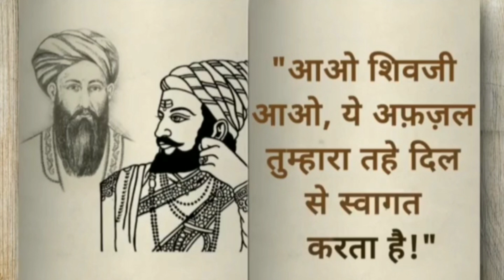छत्रपति शिवाजी महाराज की रहस्यमय कहानी || Shivaji Maharaj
छत्रपति शिवाजी महाराज की रहस्यमय कहानी है || Shivaji ki kahani

Your Tag.

Shivaji Maharaj Kahani
shivaji maharaj kahani marathi
shivaji maharaj kahani in hindi
shivaji maharaj kahani cartoon
shivaji maharaj kahani song
shivaji maharaj kahani full movie
shivaji maharaj kahani video
shivaji maharaj ki kahani
shivaji maharaj kahani dj
shivaji maharaj kahani dj song
shivaji maharaj kahani afzal khan
Maratha warrior king
Shivaji Kahani
shivaji katha marathi
shivaji kahani cartoon
shivaji kahani video
shiva kahani shiva kahani
shivaji kahani dikhao
shivaji katha song
shiva kahani shiva ki kahani
shiv katha shiv katha
shiva ji kahani
shivaji kadhal padalgal
 Indian history, Maratha Empire
Shivaji's legacy, Maratha history, Maratha empire, Maratha dynasty, studyiq ias, upsc, chhatrapati shivaji maharaj story, chhatrapati shivaji maharaj history in hindi, chhatrapati shivaji maharaj history by khan sir, chhatrapati shivaji maharaj history by dhruv rathee, documentary on chhatrapati shivaji maharaj, information about chhatrapati shivaji maharaj, facts about chhatrapati shivaji maharaj, iq study, ias